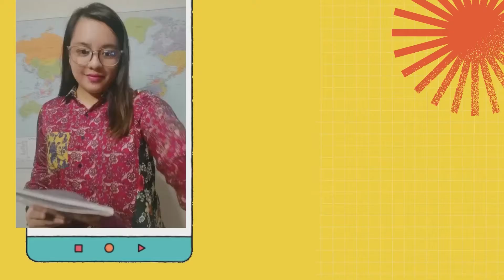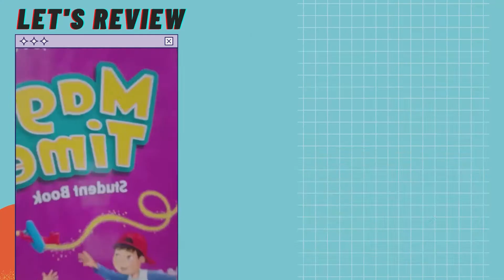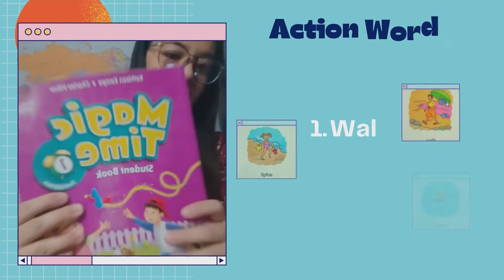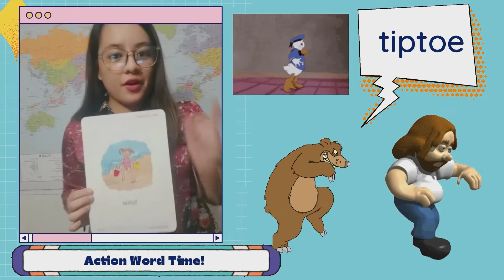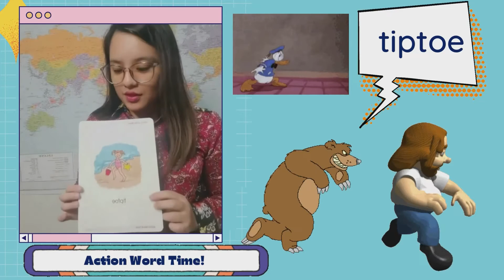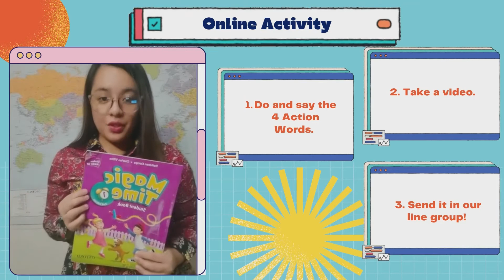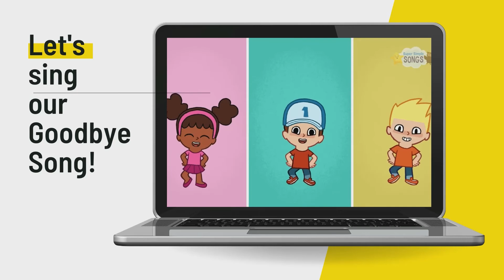WKK Anuban 1 Magic Time Unit 2 Action Word Time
June Online Class
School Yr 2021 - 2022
Wat Khien Khet, AE
English Time With T. Kim